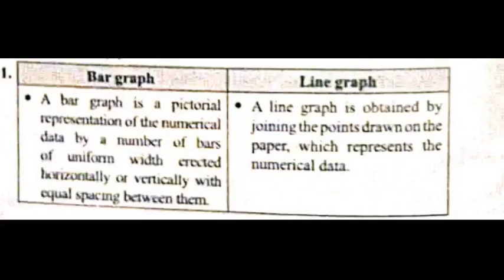SCIENCE SUCCESS == CLASS VII ==MOTION AND TIME (LINE GRAPH BAR GRAPH )DIFFERENTIATE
LINE GRAPH
BAR GRAPH
DIFFERENTIATE